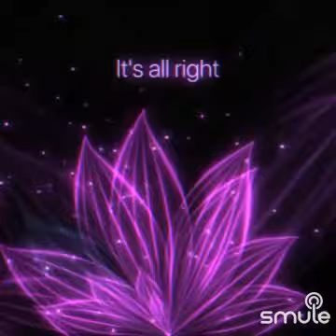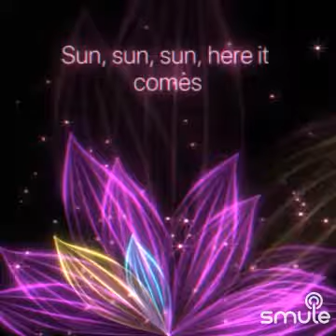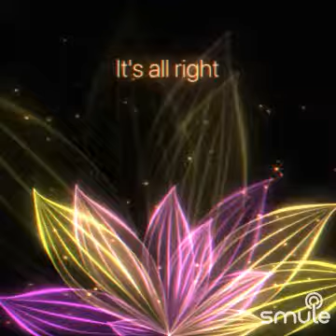Here Comes The Sun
Listen to me sing "Here Comes The Sun / The Inner Light (Love Version) - HERE COMES THE SUN" on Smule